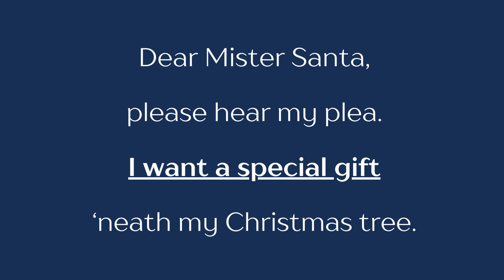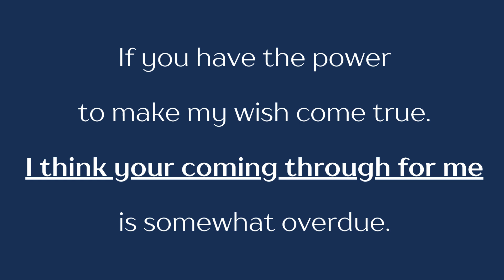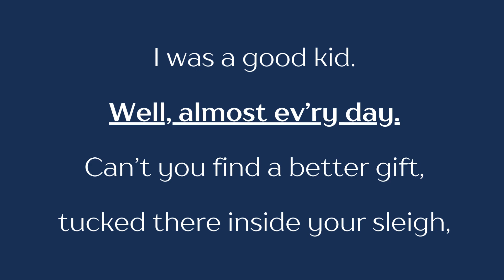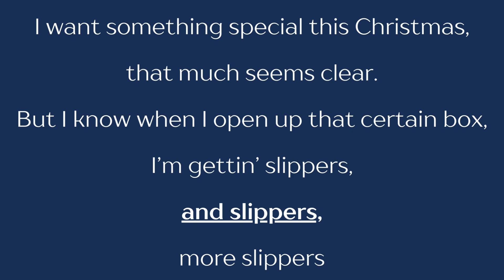Slippers Again for Christmas - Lyric Video - Scene 5 and Performance Track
Scene 5 and "Slippers Again for Christmas'" with Performance Track (words are in the song)

"'Twas One Crazy Night Before Christmas" All School Holiday Revue - Words and Music by Mac Huff and John Jacobson